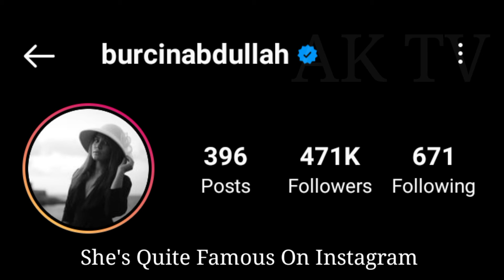Burçin Abdullah lifestyle (Turkish Actress) Biography, Age, Net Worth, Hobbies, Marital Status,Facts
Burçin Abdullah was born on July 22, 1987 in Bursa, Turkey. She is an actress, known for Kötü Yol (2012), Dirilis: Ertugrul (2014) and Bol Sans (2016). She has been married to Salih Maras since 2018.
Burçin Abdullah - Biography - IMDb
Born: July 22, 1987 (age 35 years), Bursa, Turkey
Spouse: Salih Maraş (m. 2018)
Nationality: Turkish
Education: Marmara University